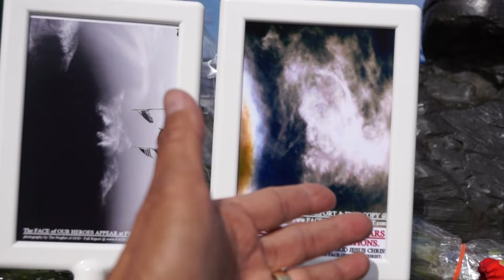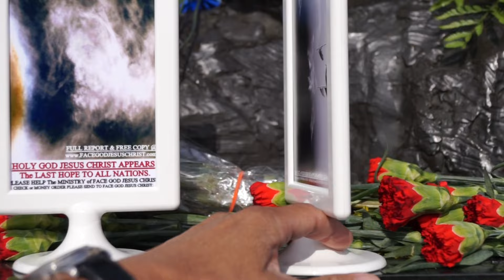MIRACLE OF GOD APPEAR RIGHT HERE,You are Looking at The FACE of JESUS CHRIST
Face of GOD APPEARS in the sky,YOU ALL NEED TO KNOW A.S.A.P.